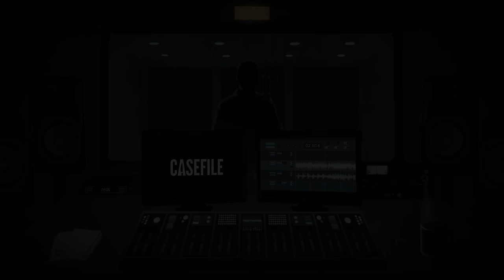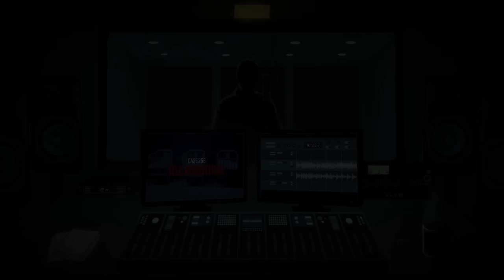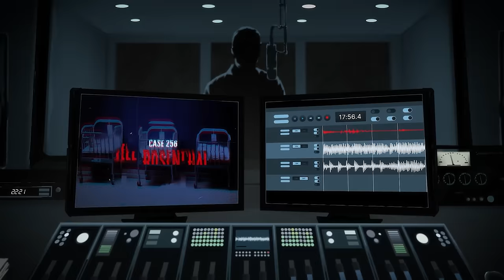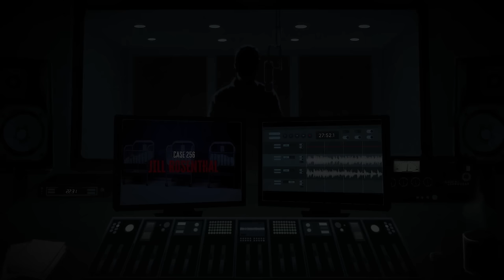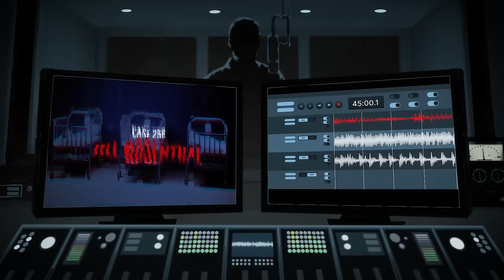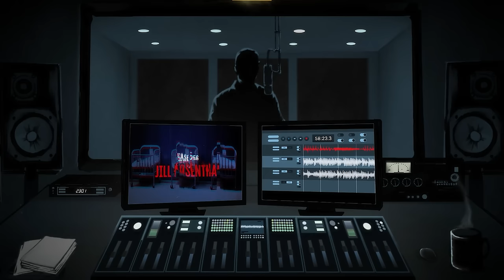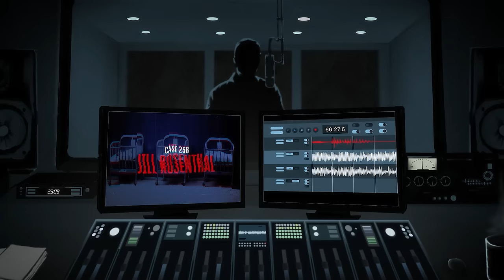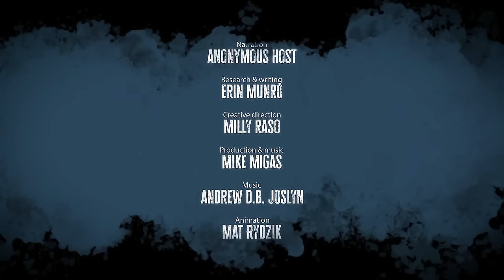A kidnapping from a hospital leads to a triple disappearance mystery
Case 256: Jill Rosenthal

On April 27 1964, young mother Dora Fronczak was in her hospital bed feeding her one-day-old son, Paul, when a nurse entered the room and said she had to take Paul back to the nursery. Dora handed her baby over, and the nurse hurried out of the room. Still carrying baby Paul, the nurse fled the hospital through a rear entrance and disappeared into Chicago’s city streets. It didn’t take long for staff at Michael Reese Hospital to realise Paul Fronczak had been kidnapped, and soon the city’s largest-ever manhunt was underway. Despite the best efforts of the police, no trace of the woman or Paul was found.

Then, just over a year later, a toddler is found abandoned in Newark, New Jersey. Investigators are quick to identify him as possibly being the missing Paul. But was he?

CREDITS

RESOURCES